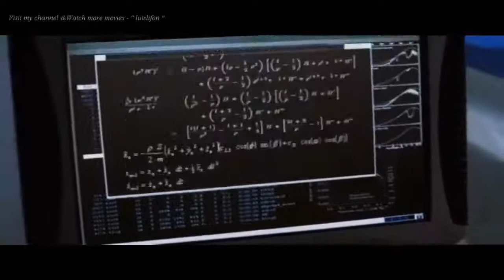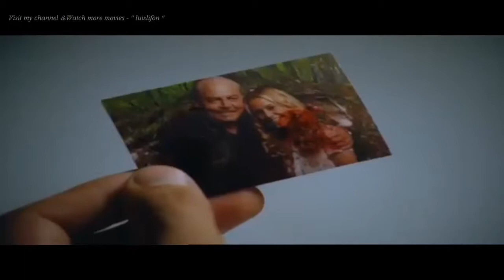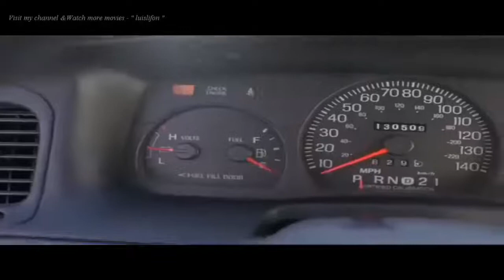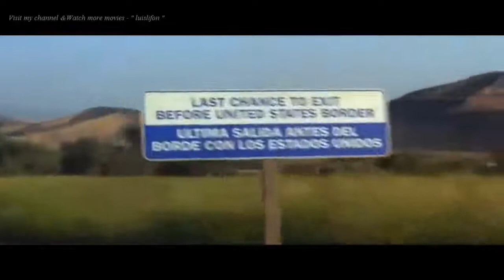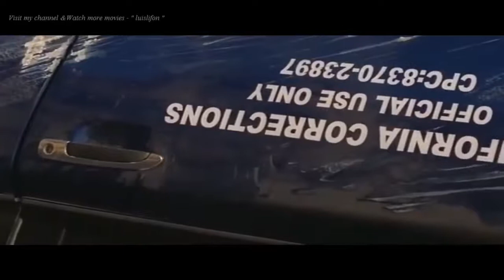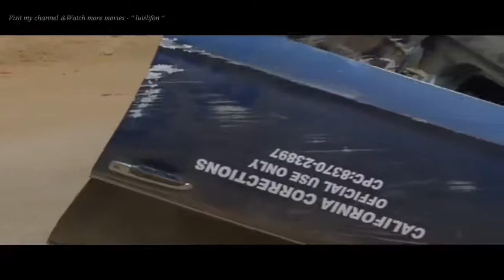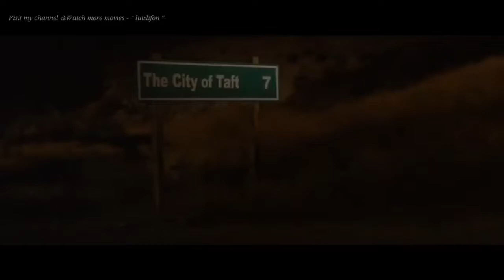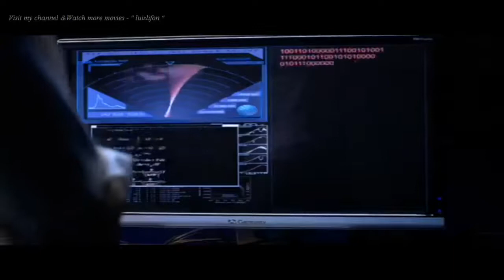ACTION MOVIES 2017 Full movies 2017 English Action Movies New action movies 2017